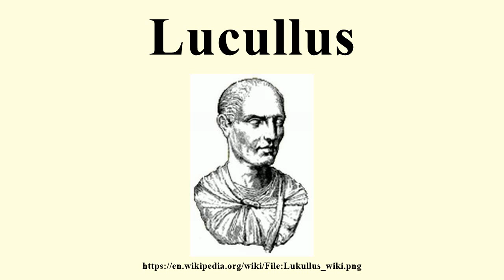Lucullus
Image-Copyright-Info
Author-Info:   Janmad

Image-Copyright-Info